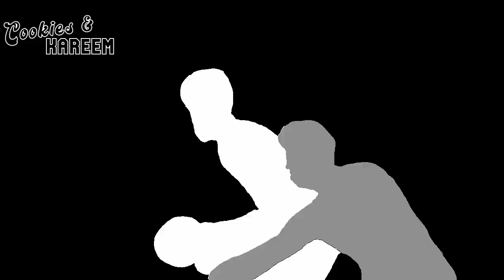Anthony Davis Highlights | Thunder vs. Lakers | 23rd Dec 2023